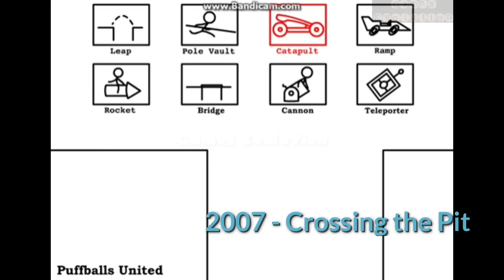Evolution Of Henry Stickmin Games 2007-2020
List --

2007 - Crossing the Pit
2008 - Breaking the Bank
2010 - Escaping the Prison
2011 - Stealing the Diamond
2013 - Infiltrating the Airship
2015 - Fleeing the Complex
2020 - Henry Stickmin Collection Mission Complete